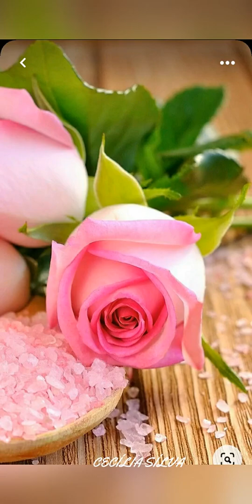🍂🌹🍂/ Cecilia Silva (Cover) Anjos de resgate-----# Anjos de resgate. ♥️